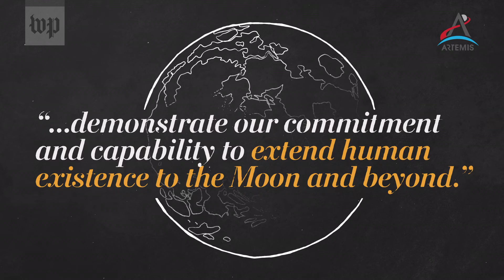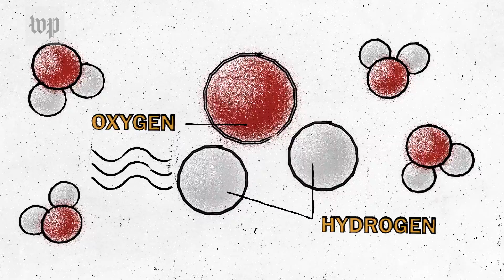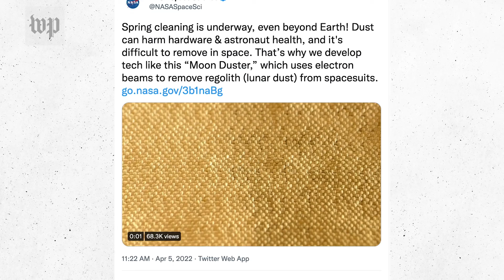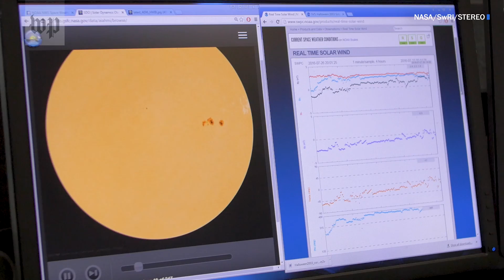Making space colonization a reality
NASA’s Artemis 1 mission and its unmanned Orion spacecraft are designed to show that humans have the “commitment and capability to extend human existence to the Moon and beyond.” But there are several challenges we’re going to face before we get there — and they’re not going to be easy. Along with its international and commercial partners like SpaceX and Blue Origin, NASA's pledged human expansion to the moon and beyond is just getting started.